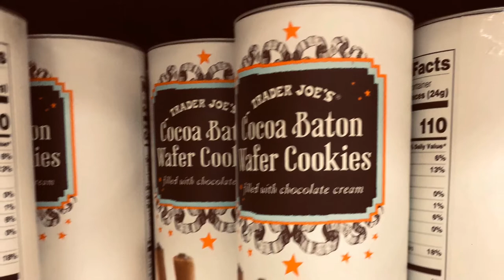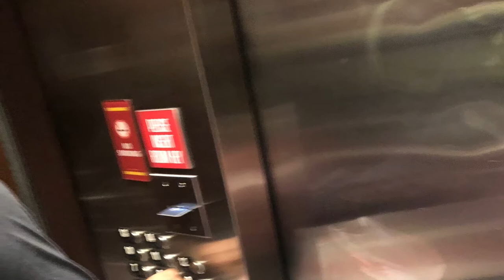EastSideCanneryHotel # LasVegas March2020. I do not own rights to music.